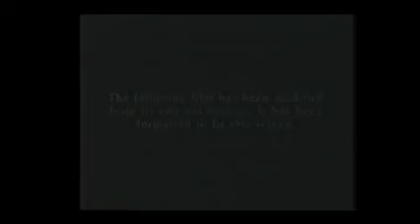Opening to Cast Away 2001 VHS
List of contents:

1. FBI Warning screen
2. 20th Century Fox Home Entertainment logo
3. Planet of the Apes (2001) trailer
4. Now Available on Video and DVD bumper
5. Quills trailer
6. Coming Soon to Video and DVD bumper
7. Someone Like You trailer
8. Format screen
9. 20th Century Fox logo
10. Imagemovers logo